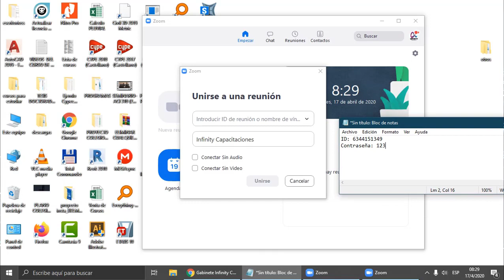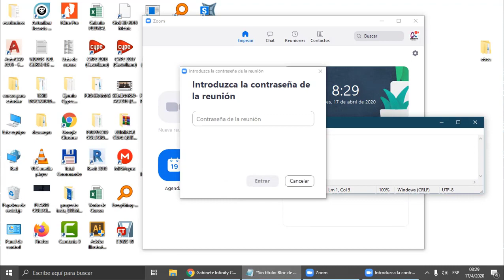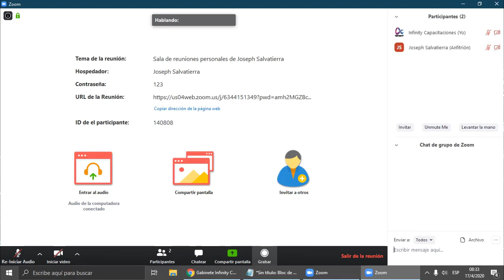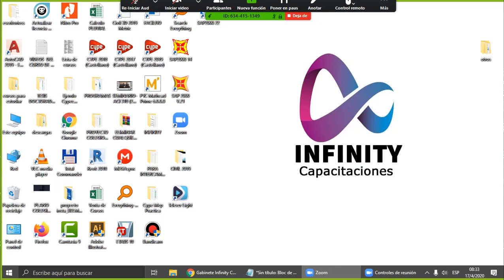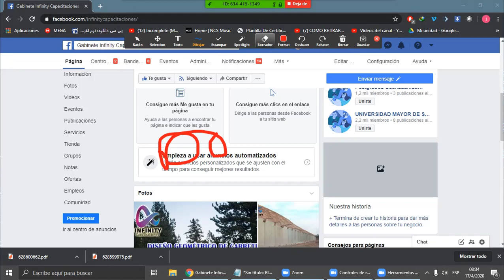Uso del Zoom como Participante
En este vídeo te explicamos un poco del uso del Zoom como Participante.